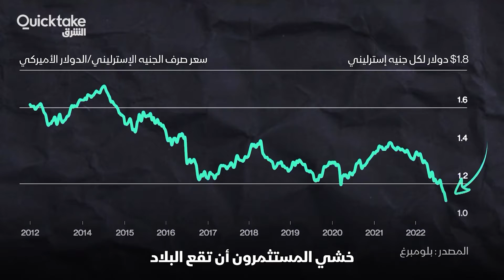ما معنى "حروب العملات"؟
عادة ما تشمل حروب العملات البلدان التي تتنافس من أجل أسعار صرف أقل لجعل صادراتهم أرخص وأكثر تنافسية مع البلدان الأخري.. ما معنى "حروب العملات"، وكيف تستخدمها الدول لزيادة الصادرات أو القضاء على التضخم؟